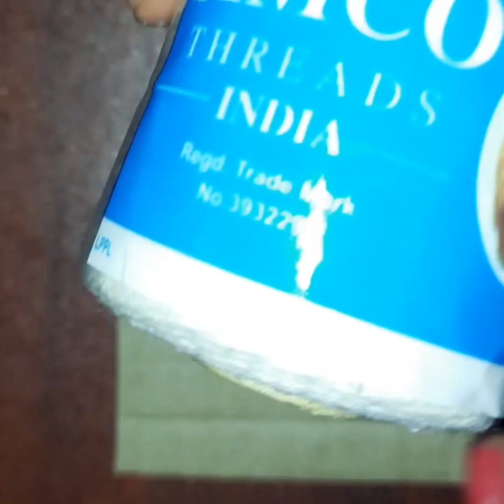easy toys cap || how to make kids hat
toy cap

Learn moreListen ad-free with YouTube PremiumSongInvincibleArtistDeaf KevWritersHolly Knight, Simon ClimieLicensed to YouTube byAEI (on behalf of NCS); Abramus Digital, MINT_BMG, LatinAutorPerf, Featherstone Music (publishing), and 13 Music Rights Societies